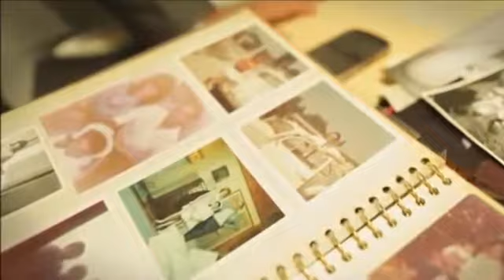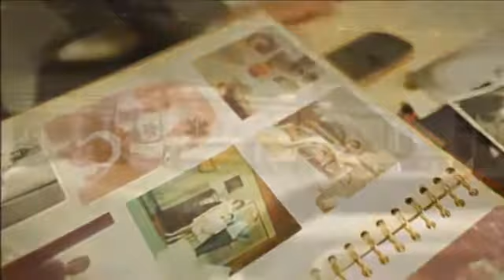A Son Finds his Mother after 42 Years -- Amazing Story !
Assalam-o-Alaikum ! In this video I will tell you an Amazing Story of A son Who find his mother after 42 Years ! How They Met Together